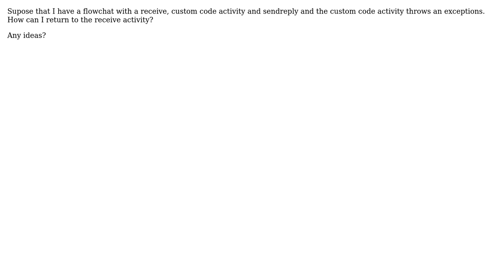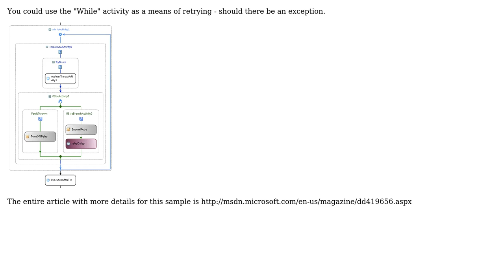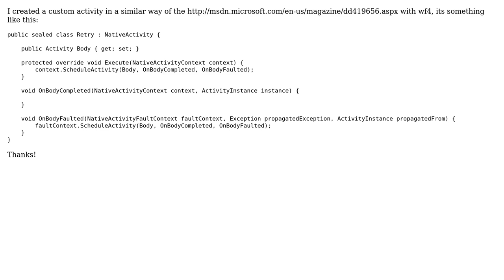Windows workflow flowchart and exception handle (2 Solutions!!)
Windows workflow flowchart and exception handle

With thanks & praise to God, and with thanks to the many people who have made this project possible! | Content (except music & images) licensed under CC BY-SA | Music | Images & others | With thanks to user Murilo Lima user Jagmag and the Stack Exchange Network Trademarks are property of their respective owners. You are responsible for your own actions.